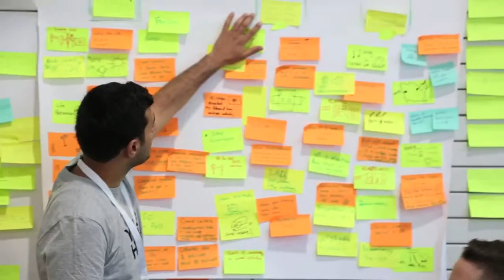Artificial Intelligence will make our kids better learners (Very Interesting!)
These theories state that our kids will be turned into better learners if their curiosity is supported through technology and more specifically Artificial Intelligence. Kids are signing up from all over the world to get involved with this type of project.